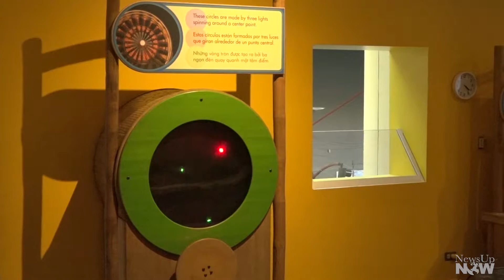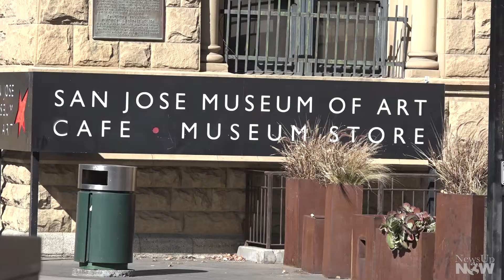Check out our interview on museums in San Jose, and have fun!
Summer is a great time to steel away some family or friend time at a local museum in San Jose.